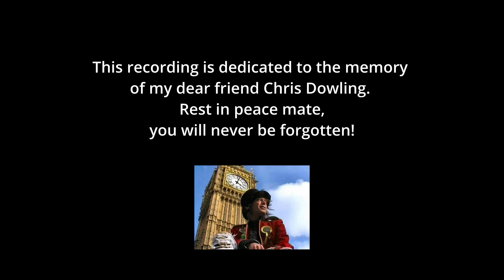Birds & the Bees (Official Music Video) - Mark Hamilton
In loving memory of Chris Dowling.